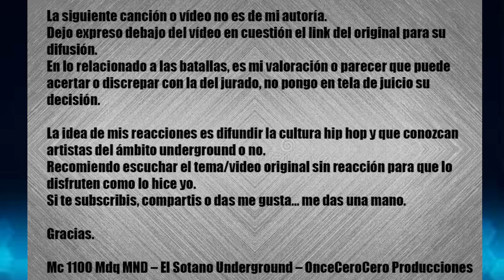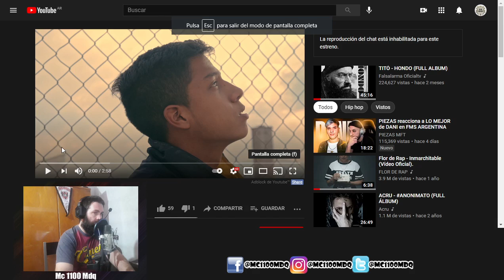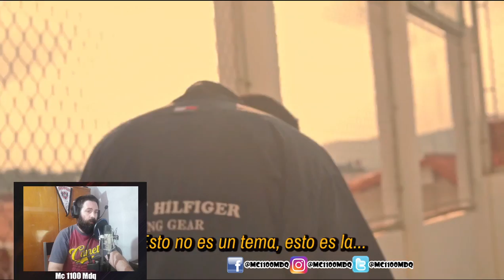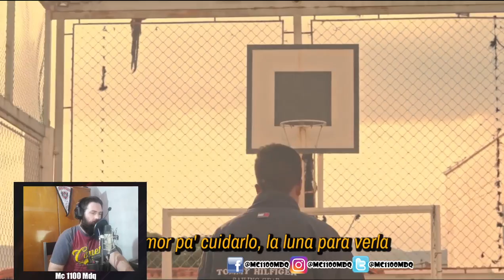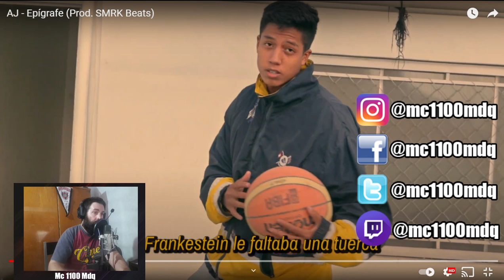MC 1100 MDQ MND - REACCIONA - AJ - Epígrafe (Prod. SMRK Beats)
Seguime:
TW: @mc1100mdq